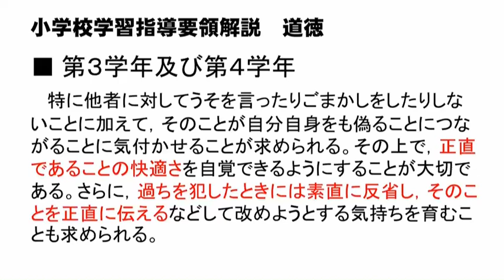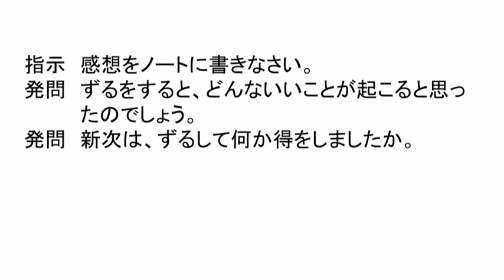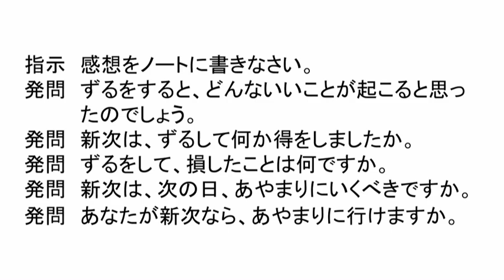4年道徳「新次のしょうぎ」は「うそをついて得したことはなに」と聞きたい。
内容項目「正直、誠実」